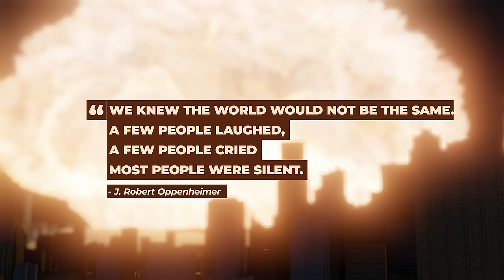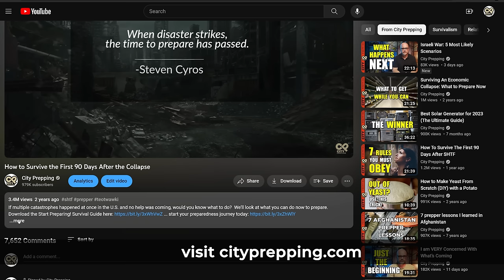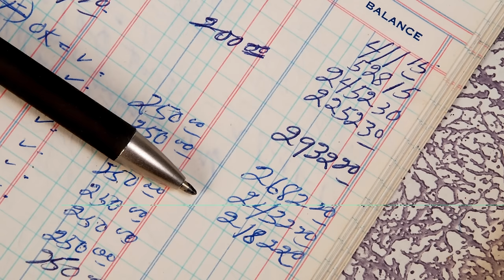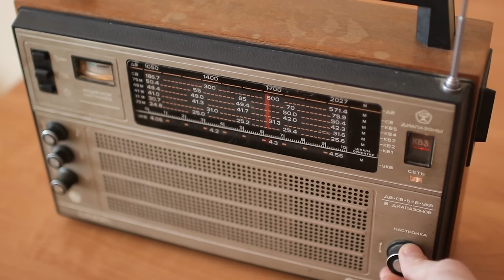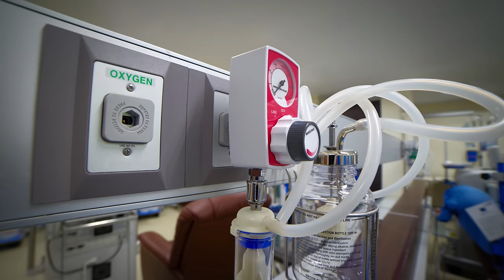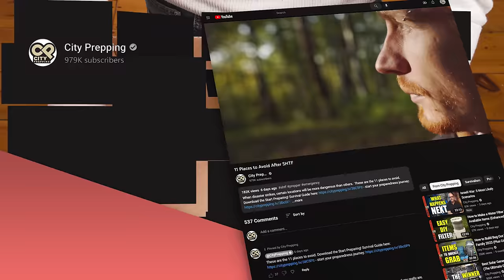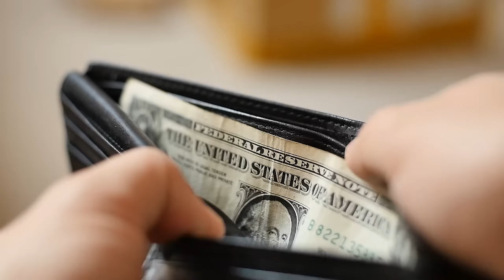How to Survive The First 100 Days After SHTF